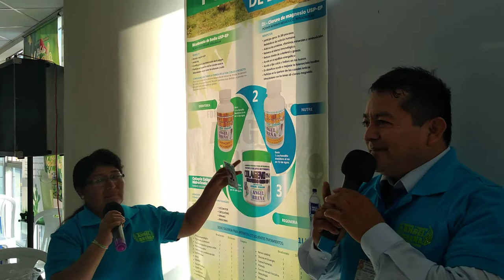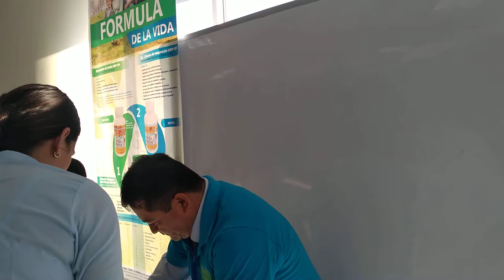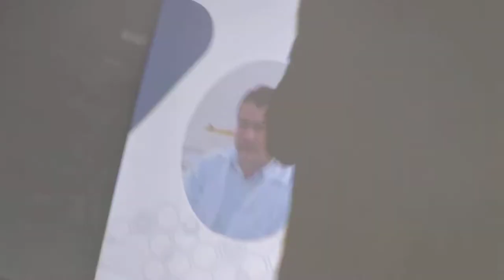Testimonio mi hija habia perdido la razon , Angel Breña Testimonios 986331119